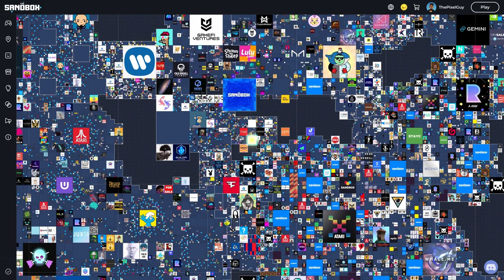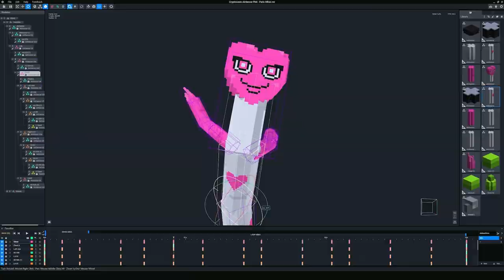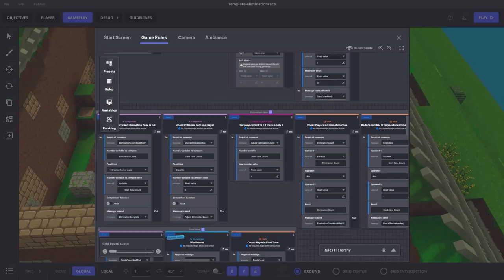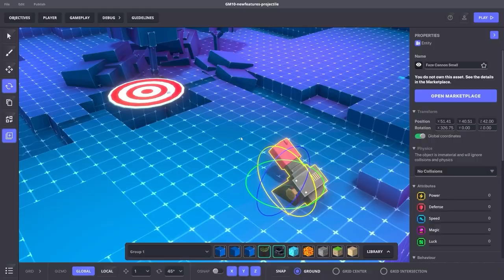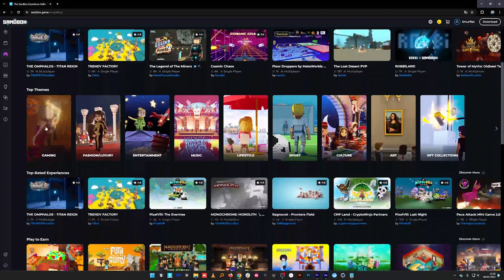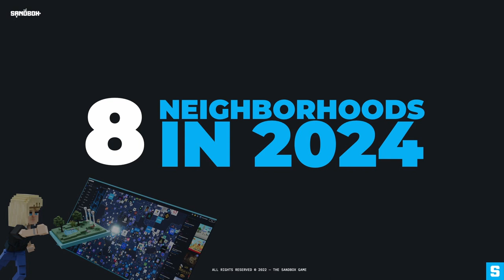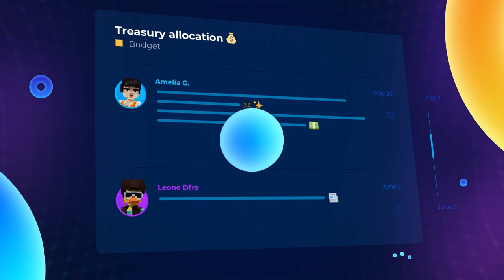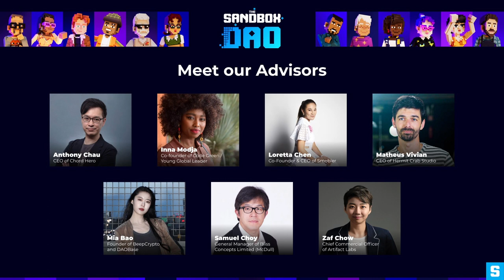NFC24: NFC 2024 Opening Talk | Sebastien Borget